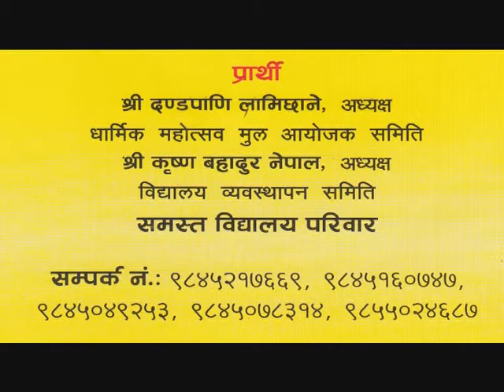Namuna Tole Dhanyanchal TVC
Concept:Komal Chandra Bhagat